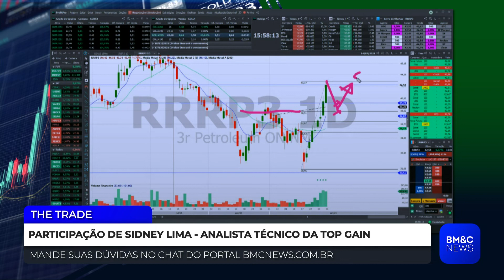RRRP3: Sidney Lima analisa 3R Petroleum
Sidney Lima, analista técnico da Top Gain,  analisa 3R Petroleum (RRRP3).